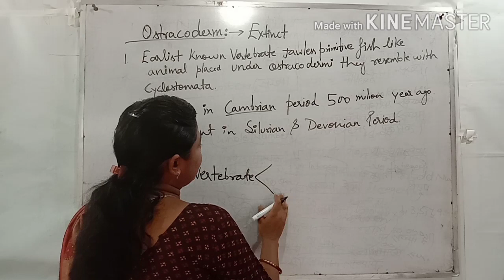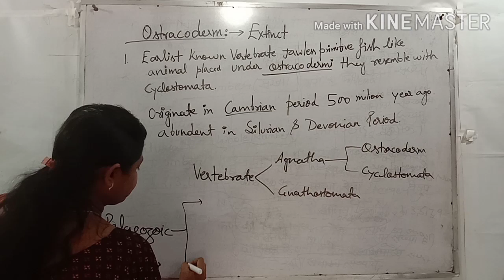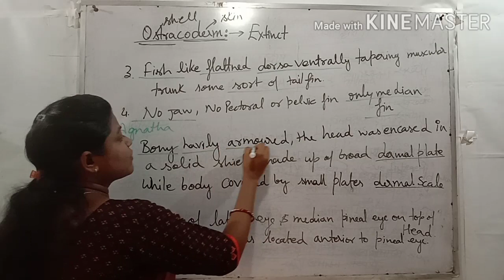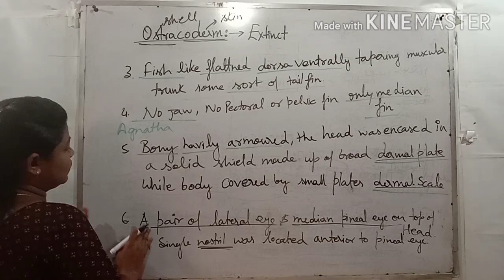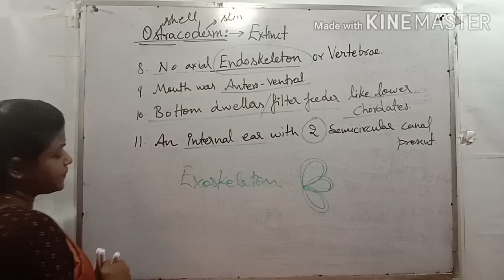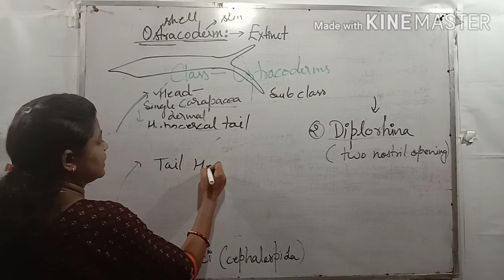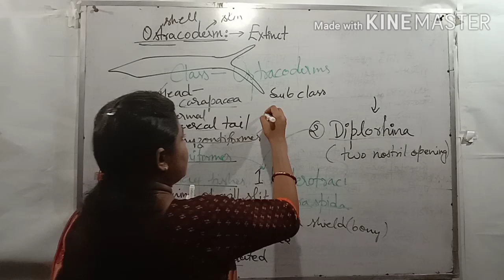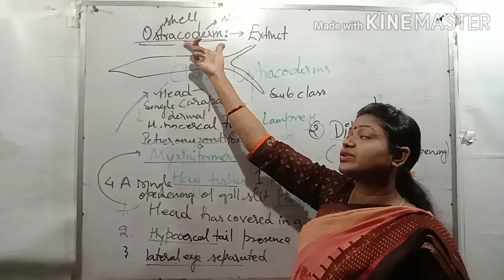Ostracoderm general characteristics classification and biological significance for BSc second year